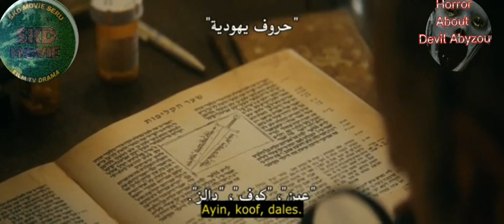RdnS - The Offering - about devil Abyzou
Menceritakan tentang iblis abyzou yang menipu manusia